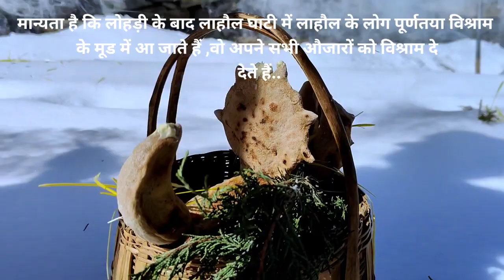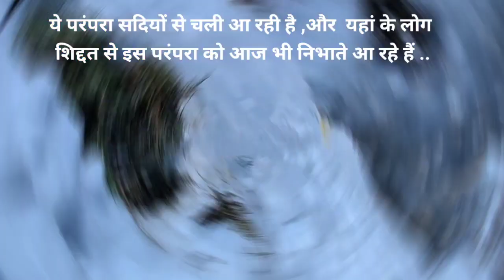लाहौल के पट्टन घाटी में मनाए जाने वाले पुनाह पर्व की एक झलक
lahoul ka Fagli
laholi Fagli
lahouli mehfil
lahouli shadi
lahoul marriage